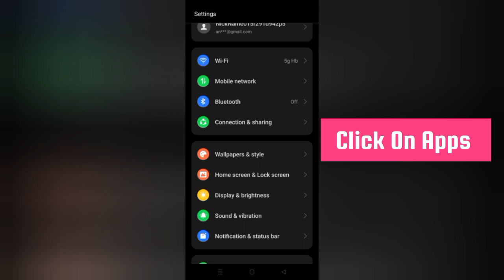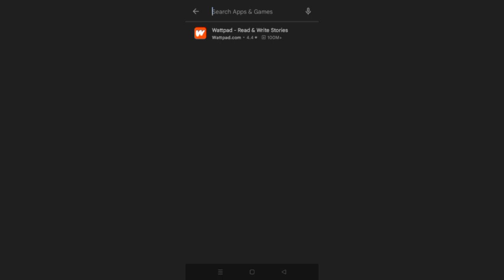How To Solve Unfortunately Bendigo Bank Has Stopped Problem || Rsha26 Solutions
How To Solve Unfortunately Bendigo Bank Has Stopped Problem

Hii friends welcome to my YouTube channel Rsha26 Solutions, today I am showing you how to solve unfortunately Bendigo Bank has stopped problem through this video hope so this will be helpful for you if you are facing the same issue.